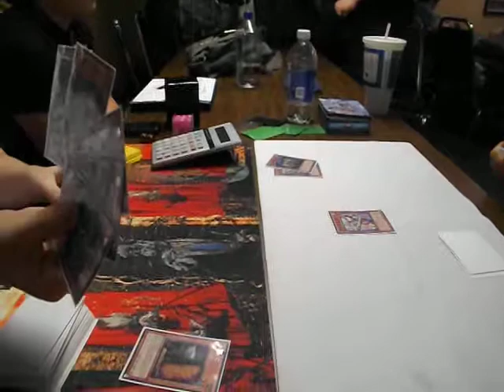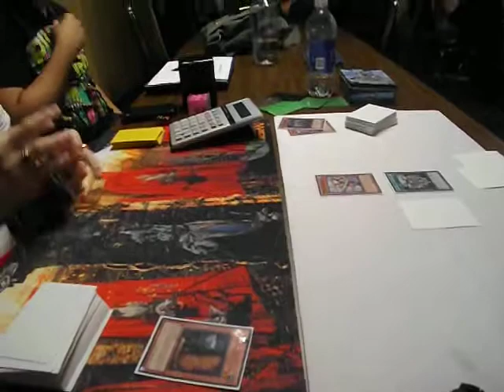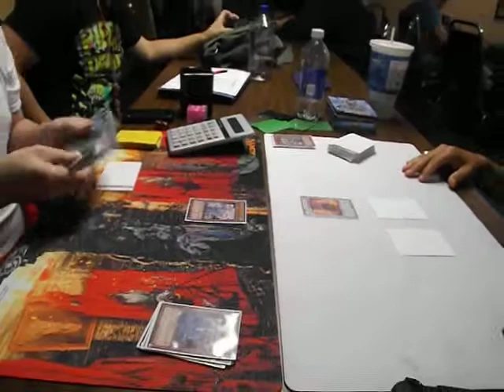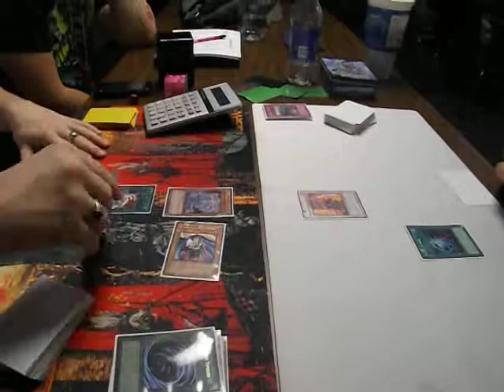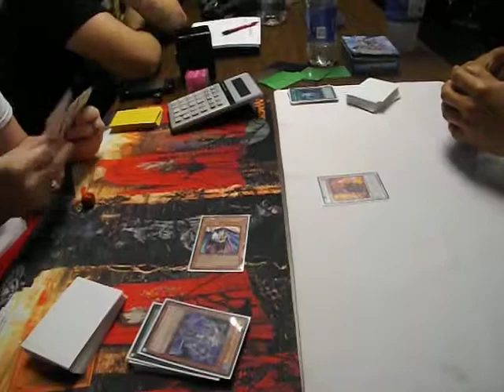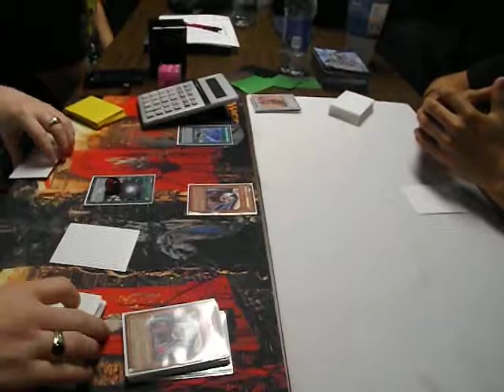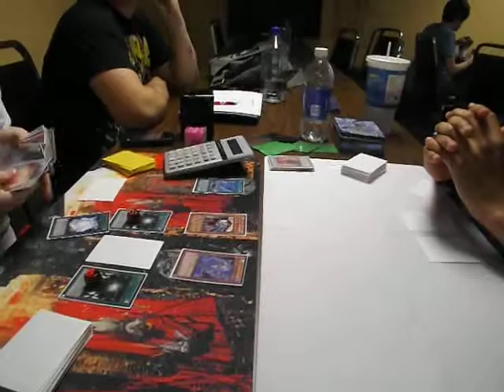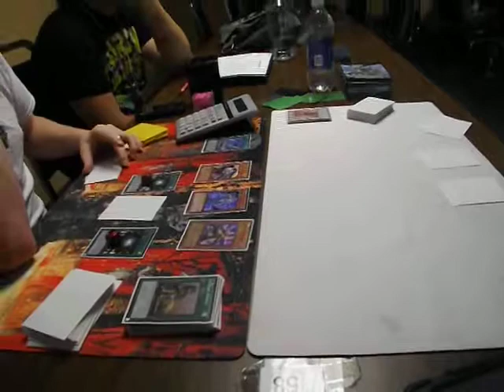spellbooks vs tidal mermail game 3